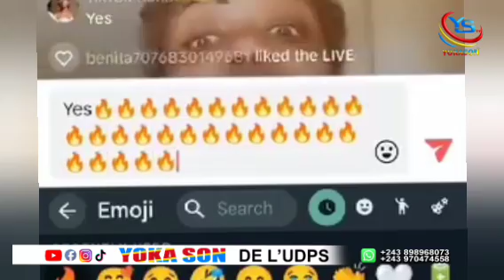Fatshi Béton est soutenu par les mamans de l'Est eza ya kayinda